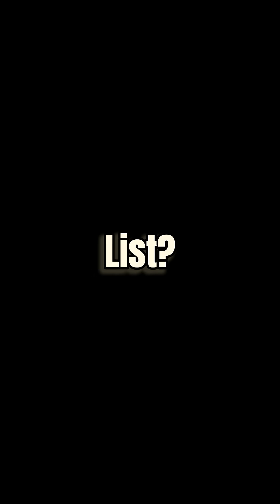Top 10 States with the Highest Air Pollution Part 2